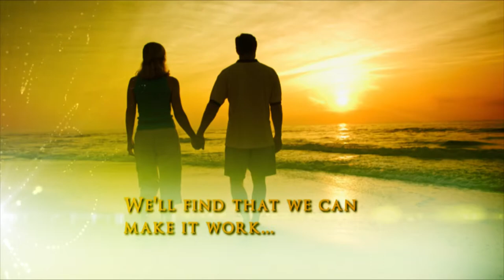Arthur & Kim Nowlin: Faydra Nelson: Crowning Jewels Our Children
The Nowlin's interview Faydra Nelson on our "Crowning Jewels" The Children and education